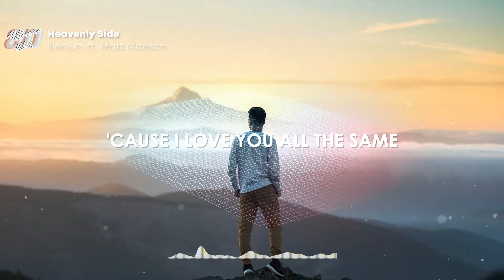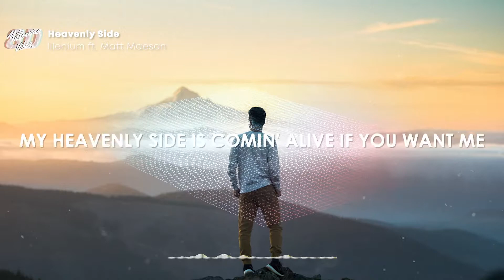Illenium - Heavenly Side (Lyrics) ft. Matt Maeson (8D AUDIO)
📷 Artwork: Unsplash